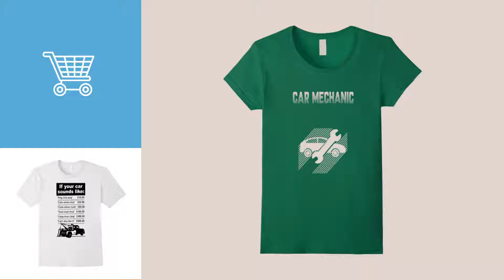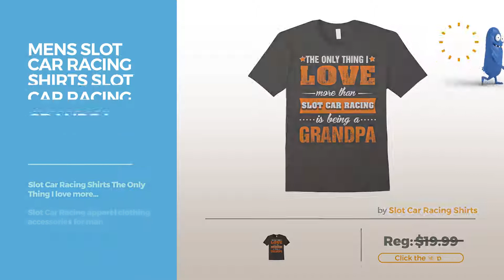Top 12 Tees By Car Shirts // Graphic T-Shirts Best Sellers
Are You a car shirts Fan? Here are the Best Graphic Tees ever!
unisex-child Sidecar Tee Shirt Classic Three Wheels Graphic 12 Silver Sidecar Tee Shirt Classic Three Wheels Graphic 12 Silver

Mens Warning May Spontaneously Talk About Cars T-Shirt Large Black Spontaneously Talk About Cars T Shirt Large Black

Womens Love Oldschool Classic Car Shirt Automotive Nerd Gift Tee Small Dark Heather Oldschool Classic Car Shirt Automotive Nerd Gift Tee Small Dark...

Womens I'm a Car Mechanic So You Know I'm Smart and Awesome Tee Small Kelly Green Mechanic So You Know I'm Smart and Awesome Tee Small Kelly...

Womens Love Oldschool Classic Car Shirt Automotive Geek Gift Tee Small Slate Oldschool Classic Car Shirt Automotive Geek Gift Tee Small Slate

Mens A Day Without Cars Is Like Just Kidding Car T-Shirt Small Brown Without Cars Is Like Just Kidding Car T Shirt Small Brown

Womens A Day Without Cars Is Like Just Kidding Car T-Shirt XL Royal Blue Without Cars Is Like Just Kidding Car T Shirt XL Royal Blue

Mens Car Garage Advert Tshirt Funny Fixing Car- Machenic Tshirt   3XL White Advert Tshirt Funny Fixing Car  Machenic Tshirt   3XL White

Womens Car Mechanic T-shirt Gift For Car Mechanic Love Small Kelly Green Mechanic T shirt Gift For Car Mechanic Love Small Kelly Green

Mens Slot Car Racing Shirts Slot Car Racing Grandpa T-shirt 3XL Black Racing Shirts Slot Car Racing Grandpa T shirt 3XL Black

Mens LOVE CARS HEART T-SHIRT 3XL Brown HEART T SHIRT 3XL Brown

Womens LOVE CARS HEART T-SHIRT Small Asphalt HEART T SHIRT Small Asphalt

Try also: Unisex-childSidecar,